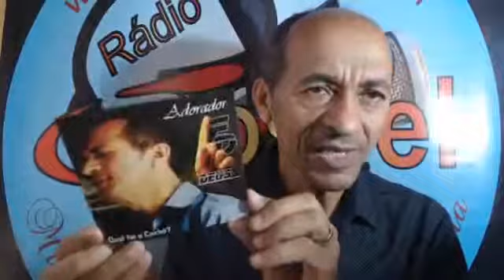programa ED DEUS EM SUA VIDA. SE INSCREVA AGORA